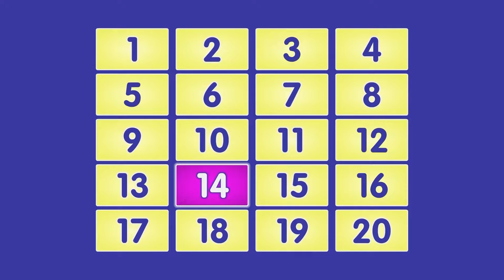Tapping Numbers | Bert and Ernie | Fourteen Fun..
Bert and Ernie are so cheerful, dancing and singing about the amazing number 14! Kids giggle while they watch, and learning about numbers becomes a joyful celebration.

You have arrived on the official YouTube page of Sesame Workshop India that's home to Elmo, Cookie Monster, Abby, Chamki and many more furry friends from the longest Street in the world! Our list of curated videos promise to take you on a fun and adventurous ride furthering the joy of learning for the young ones.  सेसमी वर्कशॉप इंडिया में आपका स्वागत है